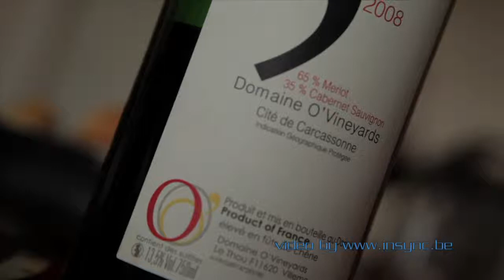Cabernet Sauvignon & Merlot - Wine Passion & Lifestyle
Ryan O'Connell, an american winemaker near Carcassonne in the south of France, is telling us more about wine.
How can we make wine? How to drink wine? How to blend the grapes? For beginners and professionals, this expert explains everything we need to know to understand wine to its full potential.

Ryan's lifestyle & passion for wine is beyond limits. He tells us more about how he started in the wine making community. Starting from scratch to a very well known winemaker. How, as an american, they work outside the box. Combining French grape techniques with theirs,

An extraordinary story about an american family who are passionate about wine.
This video gives wine lovers, food and travel buffs an intimate peek into the life of a winemaker.